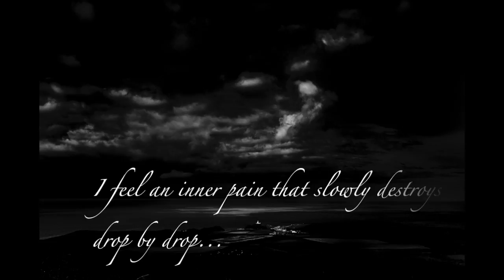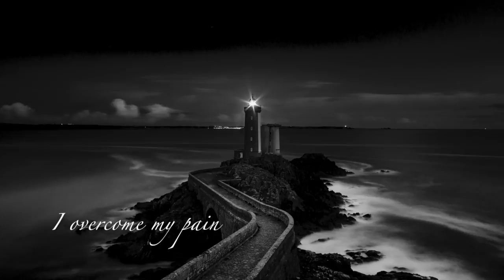5. Dilemma - SUITE ALMA. Trio for violin, cello and piano. Ekaterina Donchenko.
SUITE ALMA is a musical work dedicated to the human being lifetime, in which a thread displays, in the form of “musical images”, the evolution of life over the time.

Composer: Ekaterina Donchenko
Publisher: eKD

5. Dilemma (Ad Libitum obstinato. G major)
Where am I?  Where have I arrived?
Surrounded by so many ghosts...
I feel an inner pain that slowly destroys me,
drop by drop...
But you are here,
offering a hand, so sweet and tender.
You, my life.
You make me remember my anxious desires to walk and live,
and thanks to you,
I overcome my pain and

You can buy digital sheet music for trio + CD "SUITE ALMA" in:
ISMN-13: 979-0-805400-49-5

Amazon Music: